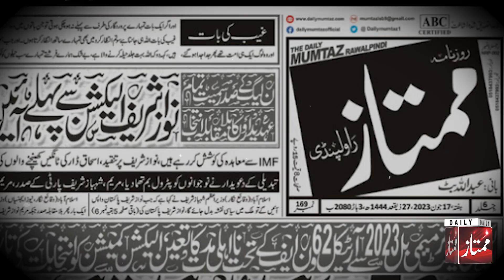Israel k ilzamat tehreek-e-insaf ki khamoshi, Senior Sahafi Tariq Mehmood k Vlog mein inkshafaat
Report:
Videographer: Syed Junaid Gardezi
NLE: Imran Shahid
Digital Head: Faisal Azfar Alvi